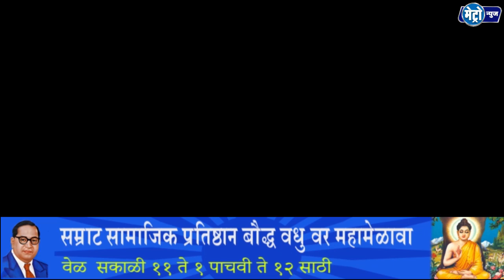माण तालुक्यातील दुष्काळग्रस्तांना युवराज ढमाले कॉर्पकडून मदतीचा हात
रणरणत्या उन्हात, ओसाड पडलेल्या रानात, चारापाण्यावाचून तहानलेल्या, भुकेलेल्या माणसांना आणि जनावरांना दिलासा देण्याच्या भावनेतून पुण्यातील बांधकाम व्यावसायिक युवराज ढमाले यांनी युवराज ढमाले कॉर्पच्या माध्यमातून दुष्काळग्रस्त शेतकऱ्यांना मदतीचा हात दिला आहे.